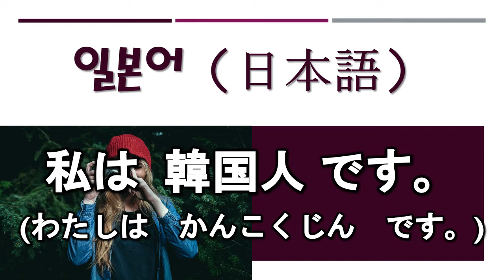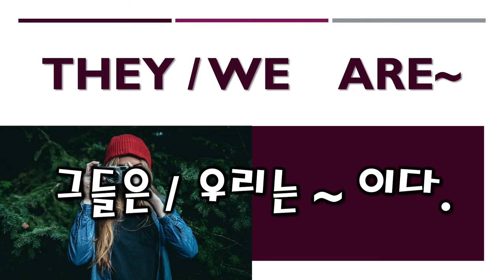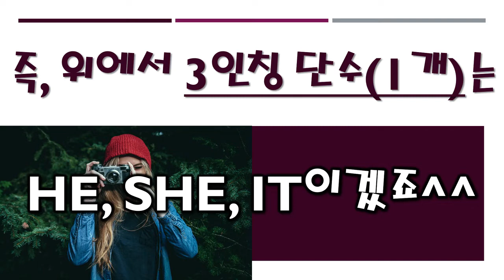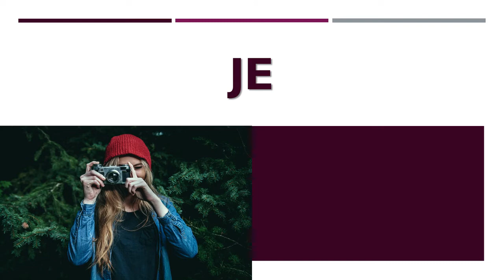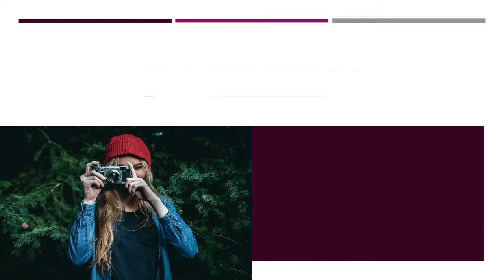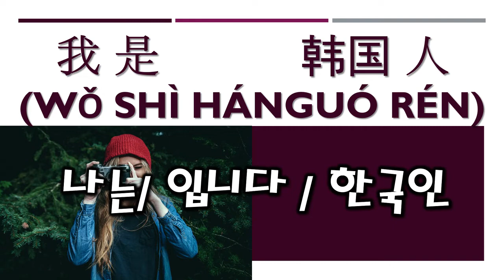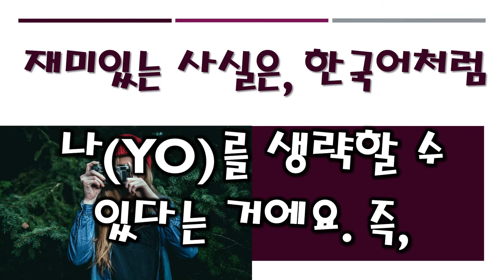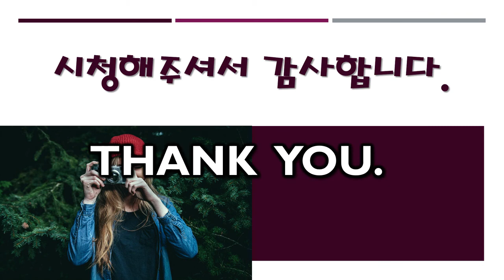5개 국어 구사자 되기! 저는 한국인 입니다 - 영어, 일본어, 중국어, 프랑스어 스페인어로 쉽게 배우기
5개 국어 구사자 되기! 저는 한국인 입니다 -  영어, 일본어, 중국어, 프랑스어 스페인어로 쉽게 배우기